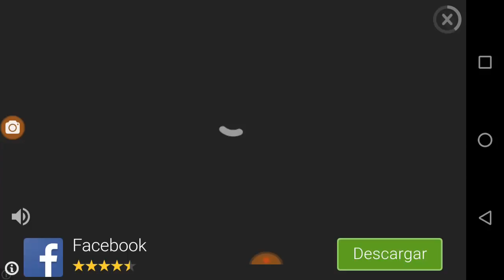NUESTRO PRIMER DRAGON PRIMARIO,ABRIENDO COFRE NIVEL 5 EN DRAGON CITY